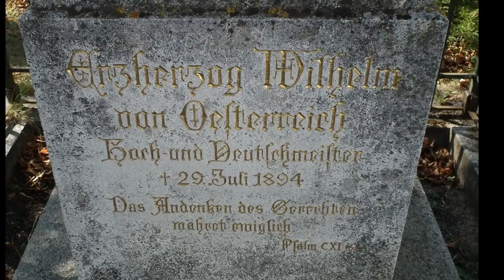Burgruine Scharfeneck+Rauhenstein in Baden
Niederösterreich, Bezirk Baden, Baden bei Wien
Die Burgruine Rauhenstein liegt im Helenental nordöstlich der Schwechat, im Ortsgebiet von Baden bei Wien.
Burgruine Rauheneck befindet sich auf einem Vorberg des Lindkogels am rechten Ufer der Schwechat.
Der Aquädukt Baden ist ein denkmalgeschütztes Bauwerk der Wiener Wasserversorgung im Verlauf der I. Wiener Hochquellenwasserleitung in Baden bei Wien in Niederösterreich.